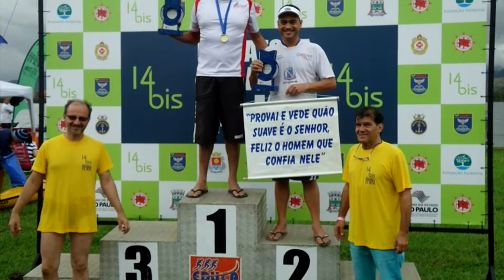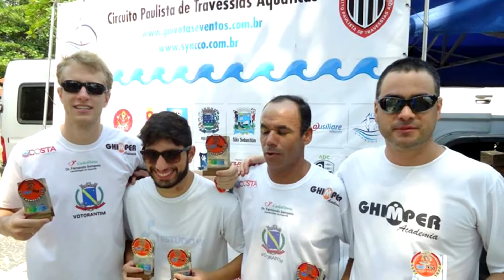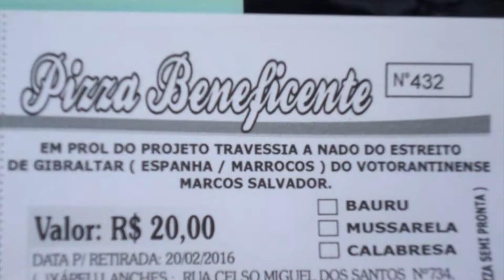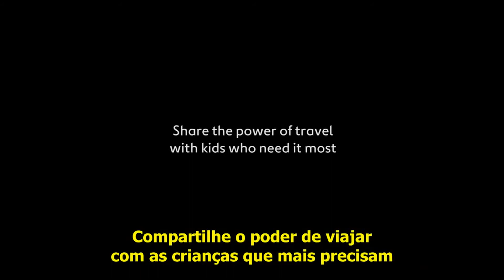Boas Mãos | 1 ano de Boas Mãos, Dom Eduardo, Experiência Social e Superação - TVR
Nesta edição comemorativa do programa Boas Mãos, Cesar e Patrícia recebem um presente: um vídeo que mostra a repercussão do programa ao redor do mundo. Tem também uma entrevista exclusiva com Dom Eduardo, o Arcebispo de Sorocaba, além de uma experiência social e uma história de superação.